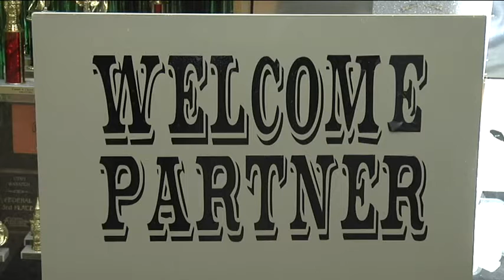Eli Barsi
Eli Barsi performs at the
2016 Cache Valley Cowboy Rendezvous.
A reunion of Cowboy Poets, Western Music & Artisans. March 4-6, 2016. Mountain Crest High School – Hyrum, Utah.